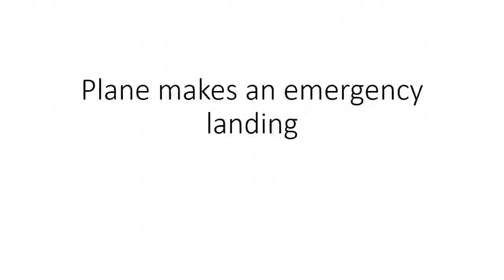Plane makes an emergency landing short sorry if no sounds (read description)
made in powerpoint version 2013 used images in the computer